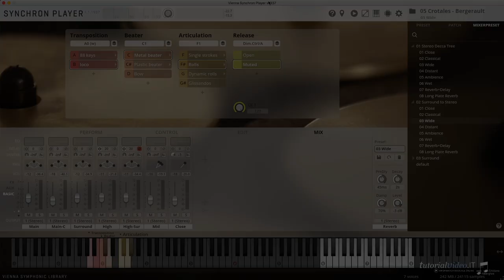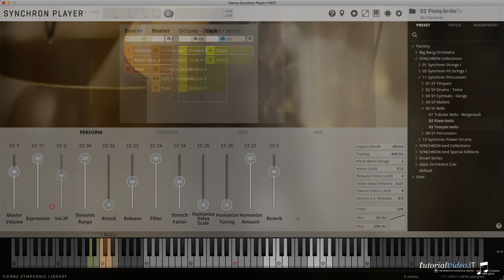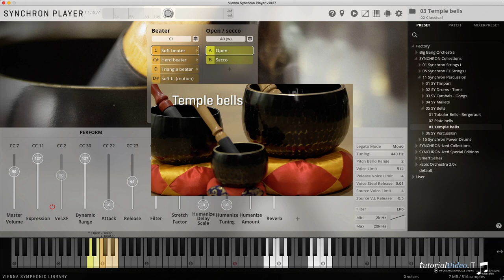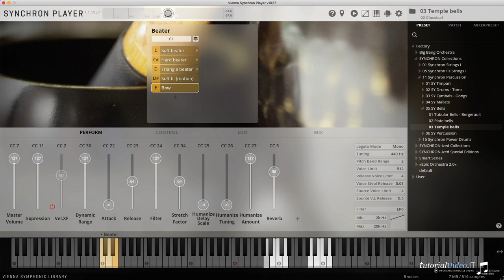Synchron Bells II - Plate bells & Temple bells Walkthrough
Synchron Bells II is a subset of the Synchron Percussion II Collection and contains plate bells and temple bells

Plate bells were first employed in ancient Asia. By the 19th century, the likes of Verdi and Berlioz had introduced them to the modern orchestra and they were further developed into a chromatically tuned array in the 20th century.

Temple bells, standing bells or singing bowls developed from traditional Far Eastern kitchenware. Similar instruments can be found in traditional Zen Buddhism. Today they are often used for meditation and for therapy. Temple bells have a round, warm sound with a calming effect.

00:00 Intro
00:04 Welcome - Synchron Bells II
00:14 Plate bells
00:27 Plate bells articulations
00:49 Temple bells
01:02 Temple bells articulations
01:20 Outro & audio demo